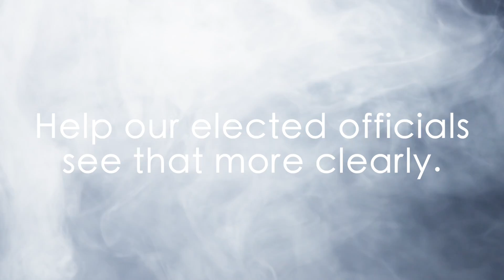Join the PGH Clean Air Rally (3/20 at noon)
There's a Clean Air Rally in Pittsburgh coming up at noon on Tuesday, March 20. Come on out and let the world know that "better than it used to be" is absolutely not good enough!